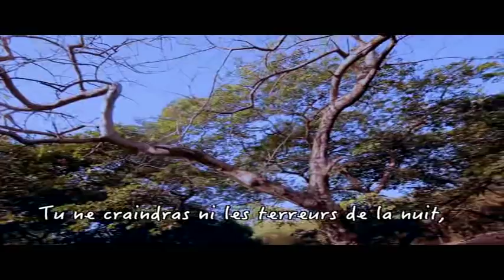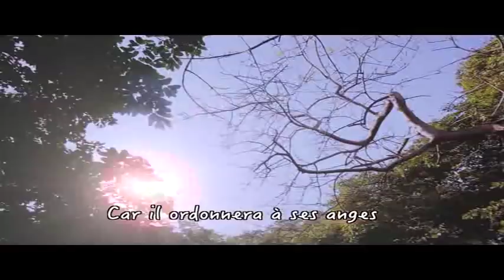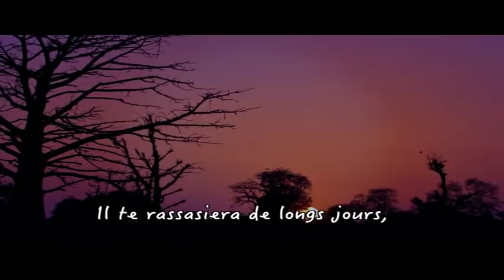Celui qui demeure Psaumes 91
Groupe: LogosC418
Producteur: Mission Jésus Agit
Compositrice: Mme Presline MBONGO

Piste  8 : Psaumes 91 - Celui qui demeure

Celui qui demeure sous l'abri du Très Haut
Repose à l'ombre du Tout Puissant.
Je dis à l'Éternel: Mon refuge et ma forteresse,
Mon Dieu en qui je me confie!
Car c'est lui qui te délivre du filet de l'oiseleur,
De la peste et de ses ravages.
Il te couvrira de ses plumes,
Et tu trouveras un refuge sous ses ailes;
Sa fidélité est un bouclier et une cuirasse.

Tu ne craindras ni les terreurs de la nuit,
Ni la flèche qui vole de jour,
Ni la peste qui marche dans les ténèbres,
Ni la contagion qui frappe en plein midi.

Que mille tombent à ton côté, Et dix mille à ta droite,
Tu ne seras pas atteint;
De tes yeux seulement tu regarderas,
Et tu verras la rétribution des méchants.

Car tu es mon refuge, ô Éternel!
Tu fais du Très Haut ta retraite.
Aucun malheur ne t'arrivera,
Aucun fléau n'approchera de ta tente.
Car il ordonnera à ses anges
De te garder dans toutes tes voies;
Ils te porteront sur les mains,
De peur que ton pied ne heurte contre une pierre.

Tu marcheras sur le lion et sur l'aspic,
Tu fouleras le lionceau et le dragon.

Puisqu'il m'aime, je le délivrerai;
Je le protégerai, puisqu'il connaît mon nom.
Il m'invoquera, et je lui répondrai;
Je serai avec lui dans la détresse,
Je le délivrerai et je le glorifierai.

Je le rassasierai de longs jours,
Et je lui ferai voir mon salut.

Que ma bouche chante ta parole     Psaumes 119 verset 172

La Parole de Dieu écrite dans nos cœurs par le chant.